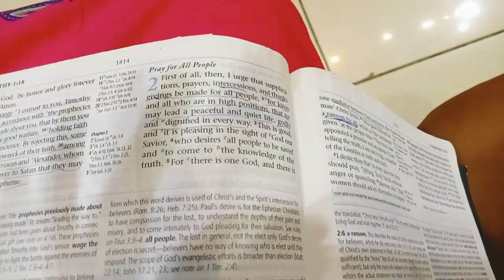PRAYING ALL PRAYERS WITH DR WILFRED LAI